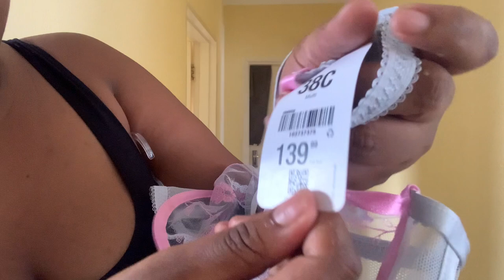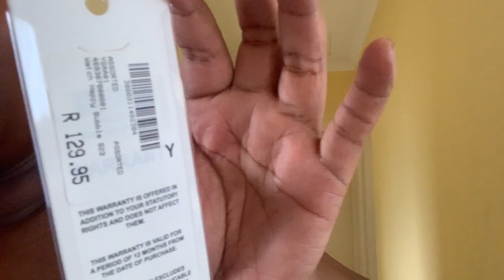Clothing haul | Mr price/Legit… let’s try out this new restaurant … Vlog..